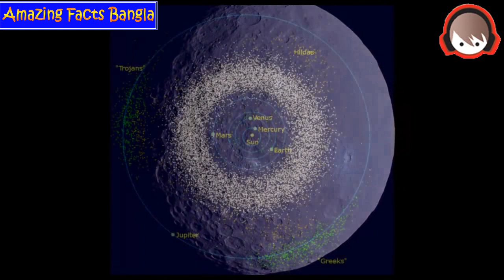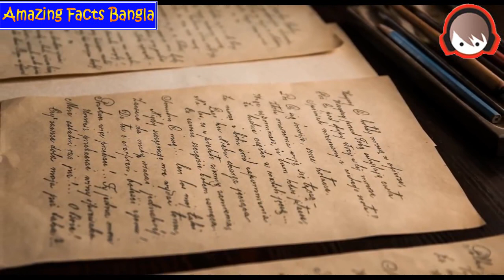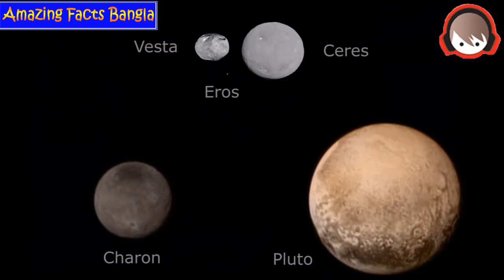সিরিস : সৌরমণ্ডলের এক রহস্যময় বামন গ্রহ | Ceres : A mysterious dwarf planet of our Solar system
Dwarf planet Ceres is the largest object in the asteroid belt between Mars and Jupiter and the only dwarf planet located in the inner solar system. It was the first member of the asteroid belt to be discovered when Giuseppe Piazzi spotted it in 1801. And when Dawn arrived in 2015, Ceres became the first dwarf planet to receive a visit from a spacecraft.
Called an asteroid for many years, Ceres is so much bigger and so different from its rocky neighbors that scientists classified it as a dwarf planet in 2006. Even though Ceres comprises 25 percent of the asteroid belt's total mass, tiny Pluto is still 14 times more massive.
Ceres is named for the Roman goddess of corn and harvests. The word cereal comes from the same name.
Size and Distance
With a radius of 296 miles (476 kilometers), Ceres is 1/13 the radius of Earth. If Earth were the size of a nickel, Ceres would be about as big as a poppy seed.
From an average distance of 257 million miles (413 million kilometers), Ceres is 2.8 astronomical units away from the sun. One astronomical unit (abbreviated as AU), is the distance from the sun to Earth. From this distance, it takes sunlight 22 minutes to travel from the sun to Ceres.
Orbit and Rotation
Ceres takes 1,682 Earth days, or 4.6 Earth years, to make one trip around the sun. As Ceres orbits the sun, it completes one rotation every 9 hours, making its day length one of the shortest in the solar system.
Ceres' axis of rotation is tilted just 4 degrees with respect to the plane of its orbit around the sun. That means it spins nearly perfectly upright and doesn't experience seasons like other more tilted planets do.
Formation
Ceres formed along with the rest of the solar system about 4.5 billion years ago when gravity pulled swirling gas and dust in to become a small dwarf planet. Scientists describe Ceres as an "embryonic planet," which means it started to form but didn't quite finish. Nearby Jupiter's strong gravity prevented it from becoming a fully formed planet. About 4 billion years ago, Ceres settled into its current location among the leftover pieces of planetary formation in the asteroid belt between Mars and Jupiter.
Structure
Ceres is more similar to the terrestrial planets (Mercury, Venus, Earth and Mars) than its asteroid neighbors, but it is much less dense. One of the similarities is a layered interior, but Ceres' layers aren’t as clearly defined. Ceres probably has a solid core and a mantle made of water ice. In fact, Ceres could be composed of as much as 25 percent water. If that is correct, Ceres has more water than Earth does. Ceres' crust is rocky and dusty with large salt deposits. The salts on Ceres aren’t like table salt (sodium chloride), but instead are made of different minerals like magnesium sulfate.
Surface
Ceres is covered in countless small, young craters, but none are larger than 175 miles (280 kilometers) in diameter. This is surprising, given that the dwarf planet must have been hit by numerous large asteroids during its 4.5 billion-year lifetime.
The lack of craters might be due to layers of ice just below the surface. The surface features could smooth out over time if ice or another lower-density material, such as salt, is just below the surface. It's also possible that past hydrothermal activity, such as ice volcanoes, erased some large craters.
Within some of Ceres' craters, there are regions that are always in shadow. It's possible that without direct sunlight, these "cold traps" could have water ice in them for long periods of time.
Atmosphere
Ceres has a very thin atmosphere, and there is evidence it contains water vapor. The vapor may be produced by ice volcanoes or by ice near the surface sublimating (transforming from solid to gas).
Potential for Life
Ceres is one of the few places in our solar system where scientists would like to search for possible signs of life. Ceres has something a lot of other planets don't: water. Here on Earth, water is essential for life, so it's possible that with this ingredient and a few other conditions met, life could maybe exist there. Living things on Ceres, if they are there at all, would likely be very small microbes similar to bacteria. And while Ceres might not have living things today, there could be signs it harbored life in the past.
Moons
Ceres does not have any moons.
Rings
Ceres does not have any rings.
Magnetosphere
Scientists don't think Ceres has a magnetosphere.